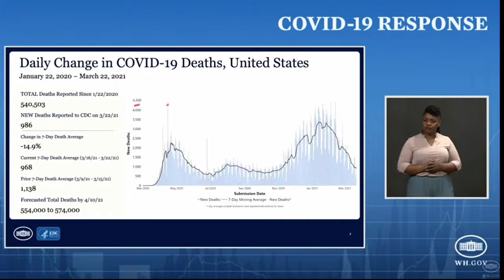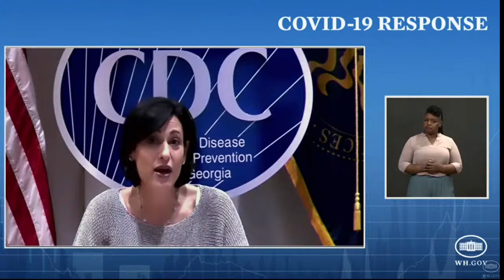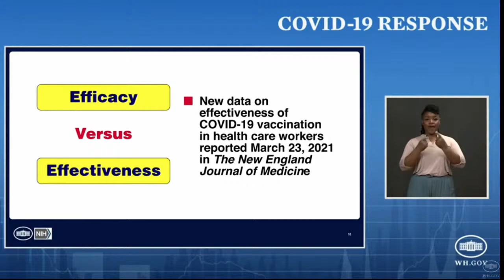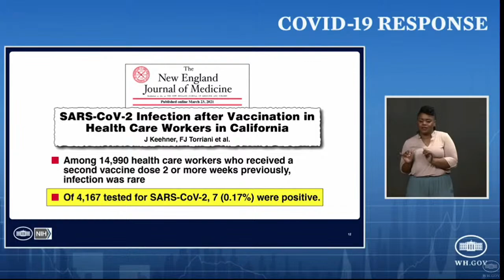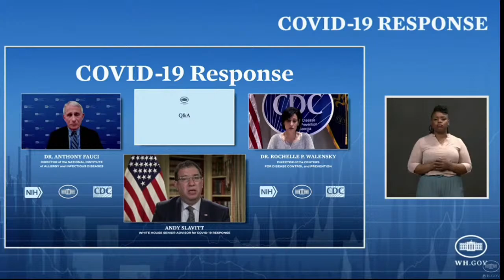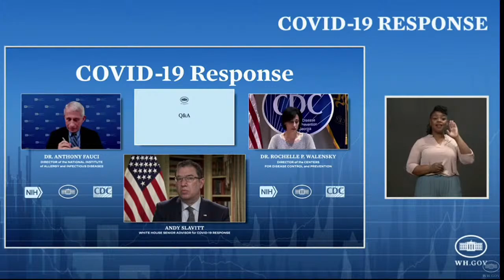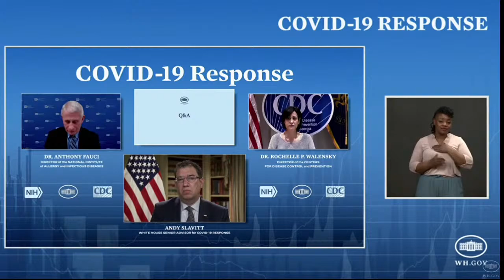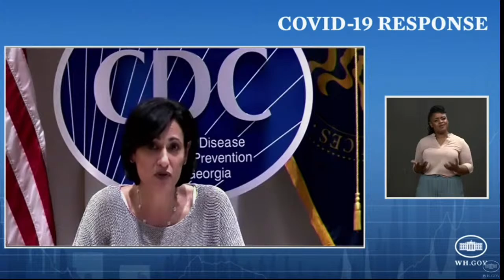White House COVID-19 Response Team holds a briefing on the latest coronavirus news